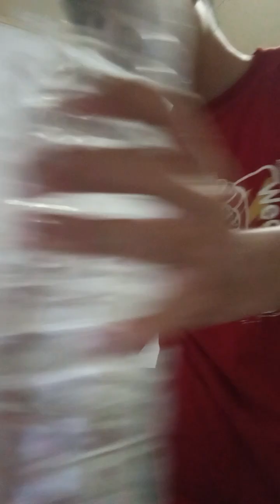gini jadinya kalau kita jadi war tiket wow it's amazing dantovr turu(5)